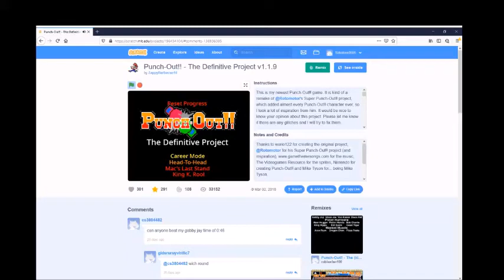(old WR) Punch out Definitive Project - Piston Honda in 55 seconds